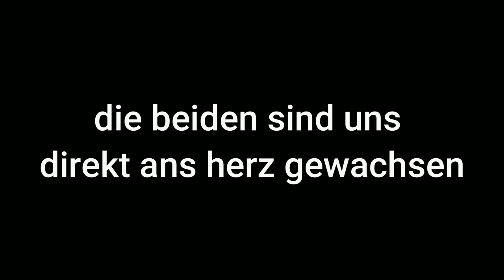OMG! Was ist den Bitte hier los! Wieso ist sie Schwanger? ~ Familie Tompsen #039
Herzlich Willkommen zur 39. Folge der 4. Staffel bei Fam. Tompsen.
📌 Jeden 2.ten Mittwoch um 9 Uhr ein neues Video.

Ich wünsche dir ganz viel Spaß mit dieser Folge! Dieses LP kann von Dir aktiv mitgestaltet werden und bei wichtigen Entscheidungen hast Du ein Mitspracherecht!

F.A.Q.
Mikrofon: Rode USB
Record: GeForce Experience
Edit: Filmora

Mods die ich nutze
• MC Command Center
• Bienchens Mods
• WickedWhims

Other Discord´s
Sims YouTube Community mit Herz